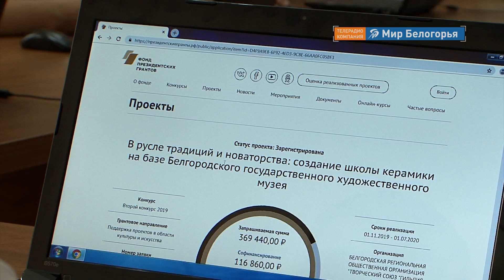Как получить деньги на социальный проект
Как получить деньги от государства на собственный социальный проект? Для этого одних только идеи и желания недостаточно. Важно правильно оформить заявку в конкурсе президентских грантов. Зарегистрироваться на официальном сайте президентскиегранты.рф, оформить проектную идею. Там же размещены видеоуроки. Помогут на всех этапах и региональные эксперты. Они проводят обучающие семинары по всей Белгородской области.